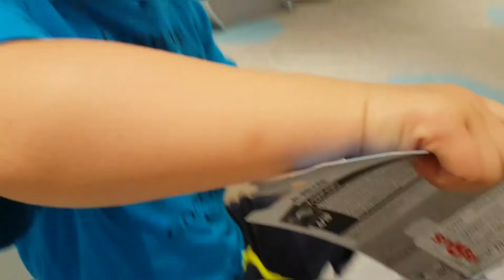hotwheels shopping in China in Chinese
Hotwheels shopping in China